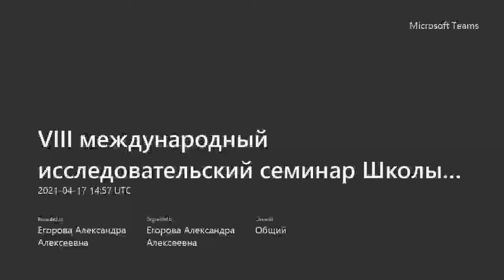Семинар «Финансовые рынки и корпоративные стратегии: сравнительный анализ» (часть 3)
Семинар «Финансовые рынки и корпоративные стратегии: сравнительный анализ» PhD Workshop Financial Markets and Corporate Strategies Comparative Studies